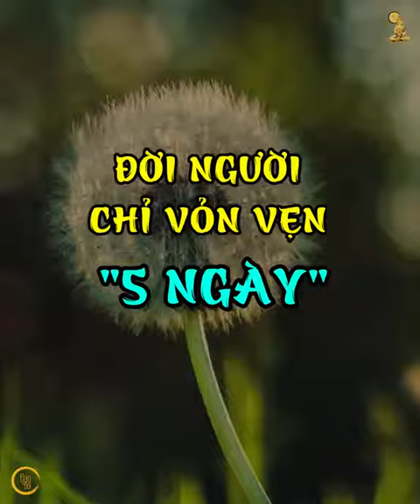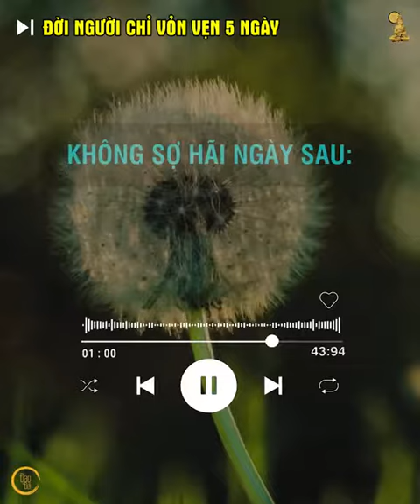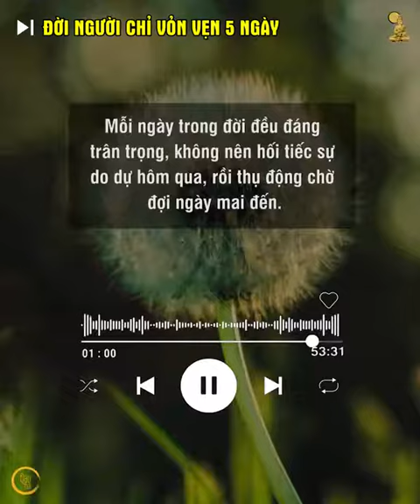Đời người chỉ Vỏn vẹn có 5 ngày.